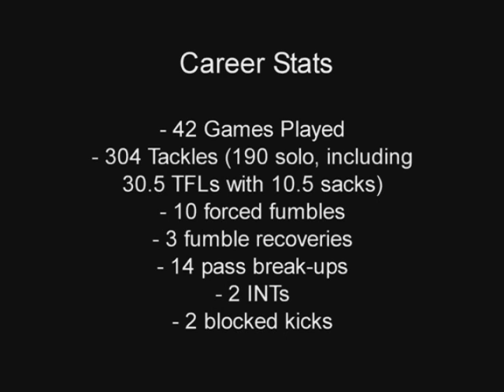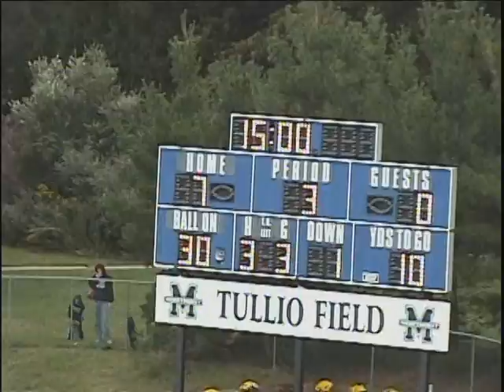Ian Wild, #17, 5'11.5" 210lbs, SS, Mercyhurst College, 2010 Kick Return - Part 4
Career Stats: 42 Games Played, 304 Tackles (190 solo, including 30.5 TFLs with 10.5 sacks), 10 Forced Fumbles, 3 Fumble Recoveries, 14 Pass Break-Ups, 2 INTs, 2 Blocked Kicks, 3-Time Team Captain, Multi-Time All-Conference Honoree, 2012 Graduate, 3.9 GPA, Academic All-American, 2011 Division 2 Scholar-Athlete of the Year